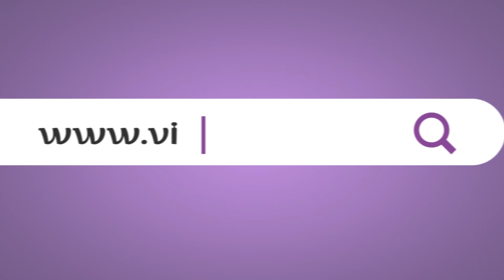Disfruta La web de la marca de lácteos n1 del país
Toda la información que necesitas sobre nuestros productos, recetas y más en un solo lugar. ¡Forma parte, DisfrutaLaVita!